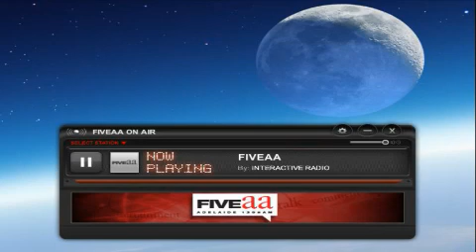5AA Australia: Across The Ditch with Selwyn Manning & Pe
Across The Ditch was Recorded LIVE on 14/03/13.

In this week's bulletin Peter Godfrey and Selwyn Manning discuss how the New Zealand Parliament voted on Wednesday night in favour of the second reading of the marriage equality bill.

77 members of Parliament voted in favour and 44 against. The Bill will now be read a third time in just over a week and that is expected to pass. It will then go through the formalities transforming the bill into law.

The Bill makes it legal for gay, lesbian and tr